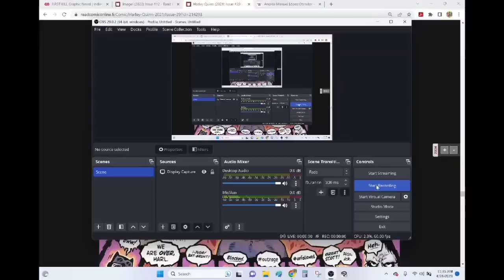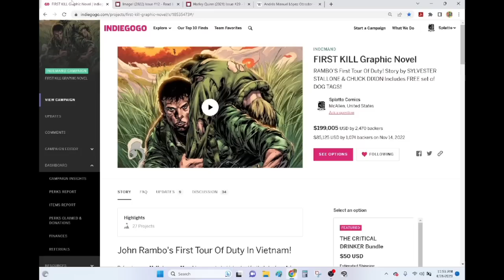DROWNING IN WHIMSY- The "Problem" With Pop Culture Is That There Is TOO MUCH Of It